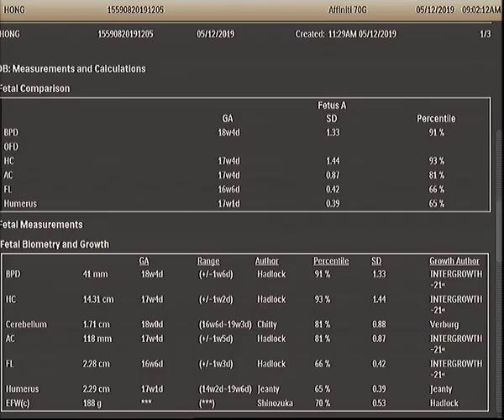Siêu âm thai 17 tuần: tổn thương phổi dạng lai (CCAM type 2 + BPS)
Nang tuyển phổi bẩm sinh, phổi cách ly